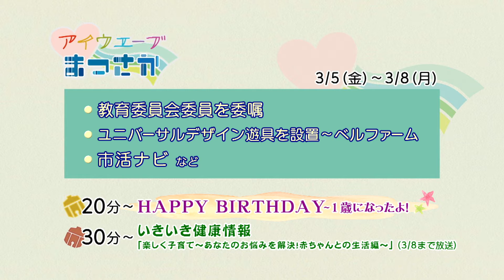松阪市行政情報番組VOL.1427 エンディング